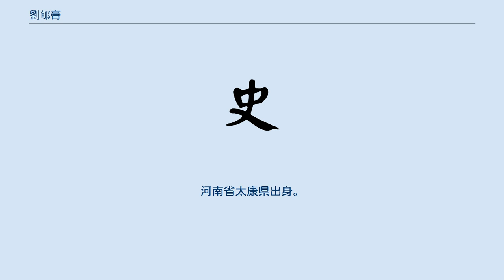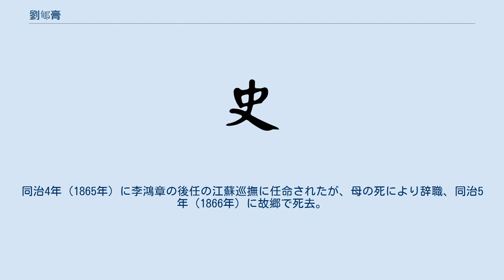劉郇膏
劉 郇膏（りゅう しゅんこう、Liu Xungao、1818年 - 1866年）は、清の官僚。
字は松巌。
河南省太康県出身。
 道光27年（1847年）に進士となり、江蘇省で知県を歴任する。
咸豊3年（1853年）、太平天国軍によって南京・揚州・鎮江が陥落すると、小刀会の劉麗川も蜂起して、上海を占領して、周辺の川沙・南匯・嘉定・宝山・青浦の各県を陥落させた。
劉郇膏は江蘇巡撫ジルハンガ（吉爾杭阿）の命で郷勇300人を率いて、嘉定を奪回した。
 咸豊8年（1858年）より上海知県となった。
劉郇膏は公平であったため、漢人・西洋人双方から尊敬された。
やがて太平天国軍が蘇州・杭州を陥落させると上海は孤立、太平天国の李秀成が松江を陥落させて上海に迫ったが、団練と郷勇を動員して防衛に成功した。
咸豊元年（1861年）にも太平天国軍は浦東を落として上海を目指したが、再び撃退した。
この功績で江蘇按察使、次いで江蘇布政使に任命された。
 李鴻章が江蘇巡撫に就任すると淮軍の軍務を統括した。
同治4年（1865年）に李鴻章の後任の江蘇巡撫に任命されたが、母の死により辞職、同治5年（1866年）に故郷で死去。